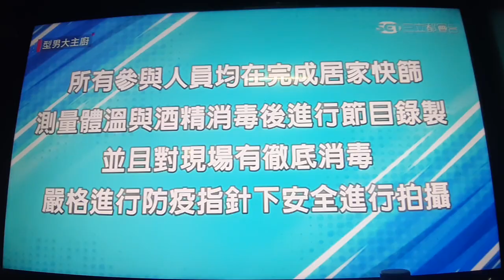台灣國家 雲林縣 陣頭表演 婚禮樂團表演 吉普車表演 舞台車鋼管歌手錶演 廟會遶境 廟會業餘攝影師 街頭藝人 全年無休(2)